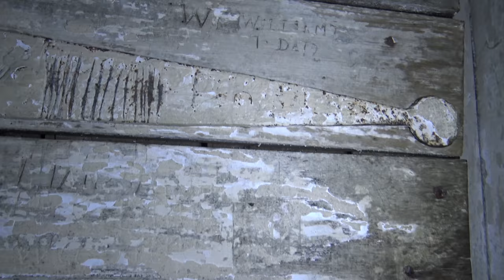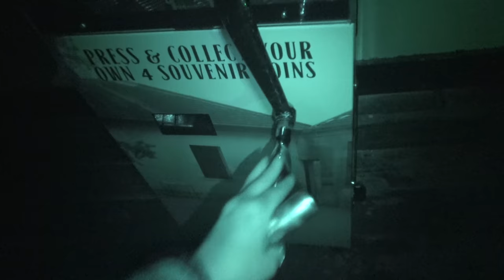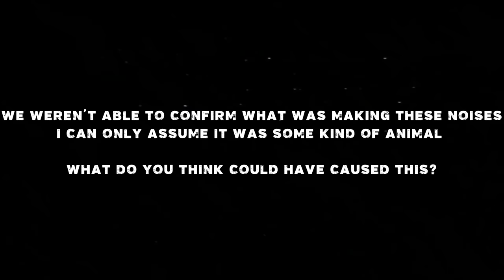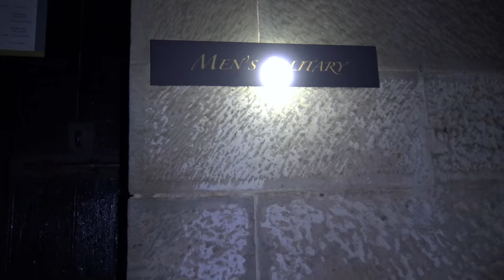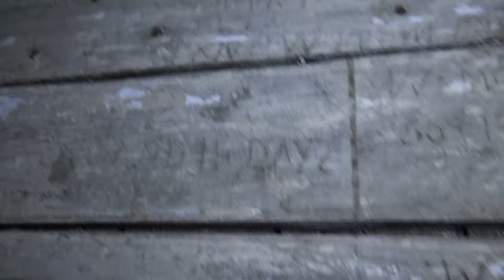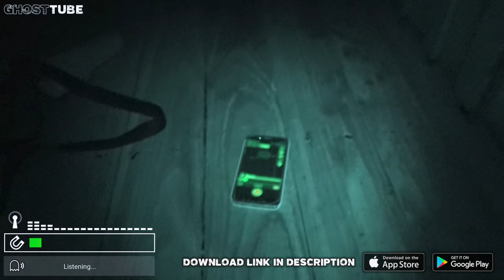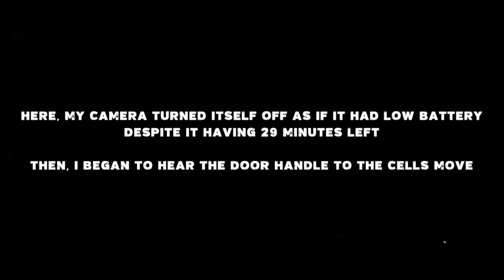SCARIEST NIGHT Ever in Oldest HAUNTED Prison in Australia | Richmond Gaol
The old Richmond Gaol dates back to 1825, making it the oldest still intact prison in Australia. It is also said to be one of the most haunted jails in Australia. I conducted a paranormal investigation here with some terrifying results.

Roy Basmajy
John Love
JT